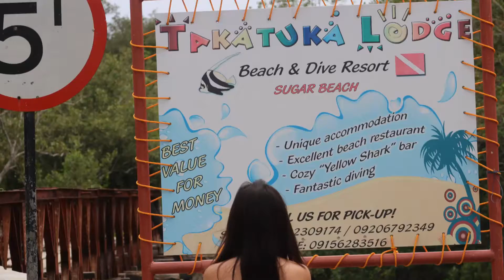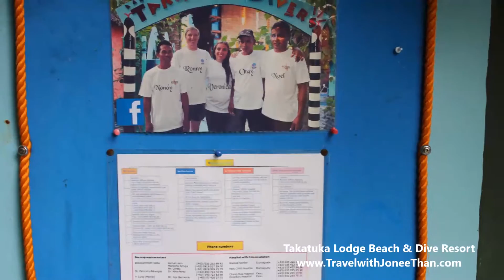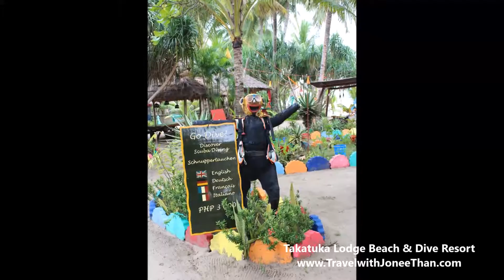Takatuka Lodge Beach and Dive Resort in Sipalay City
Takatuka Lodge Beach and Dive Resort is located in Sugar Beach, Sipalay City, Negros Occidental.